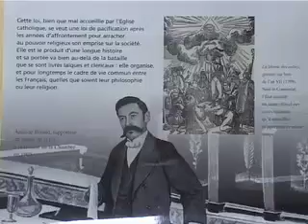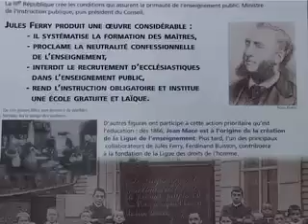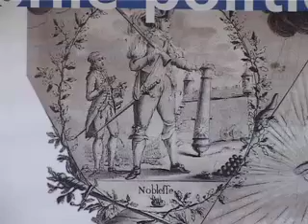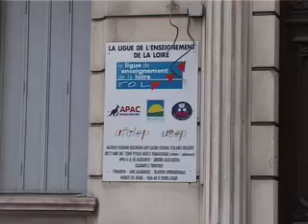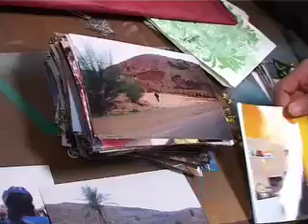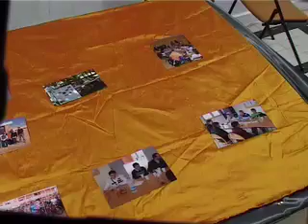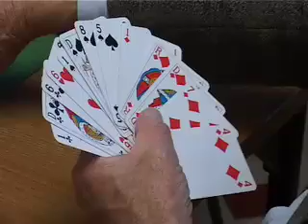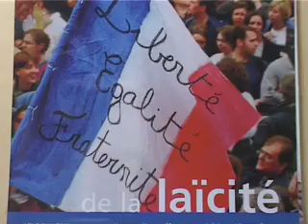La laïcité d'hier à aujourd'hui. Saint-Etienne. Alain Mathevet. TL7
Histoire de la Laïcité dans le département de la Loire. Saint-Etienne. Alain Mathevet.